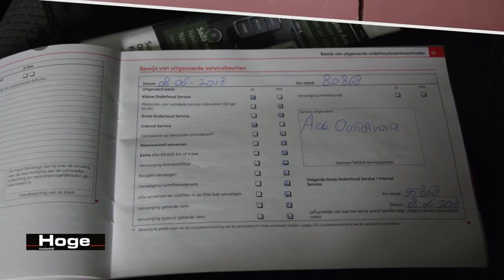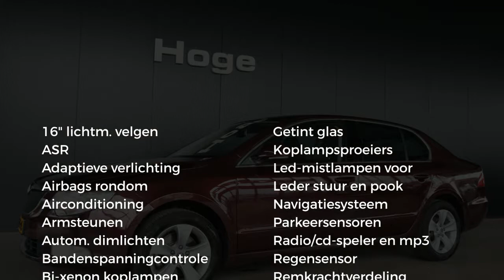Škoda Superb 1.4 TSI Greentech Ambition Airco ECC Navigatie Xenon Inruil mogelijk